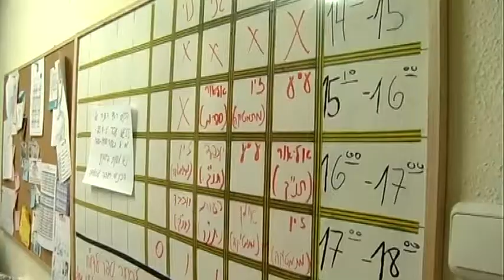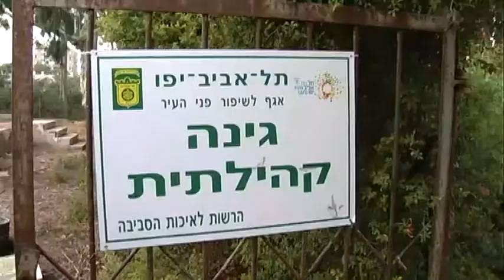Final Eldad and Tal